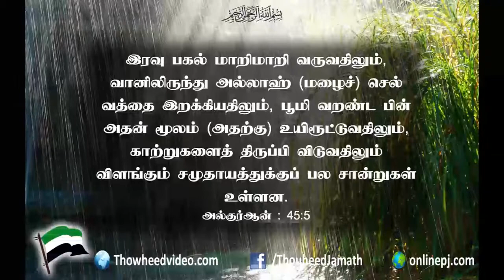டிசம்பர் 6 எங்களுக்கு உதவியாக மாறிவிட்டது - எங்கள் மதத்தவர்களே உதவ முன்வரவில்லை..!